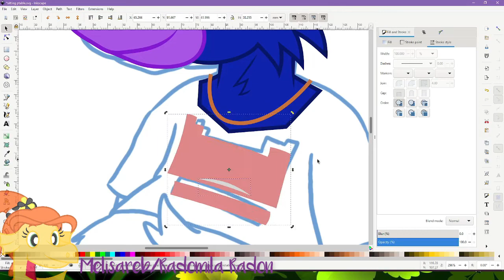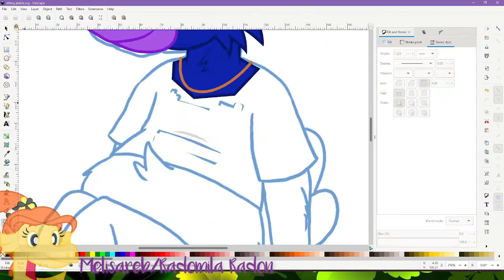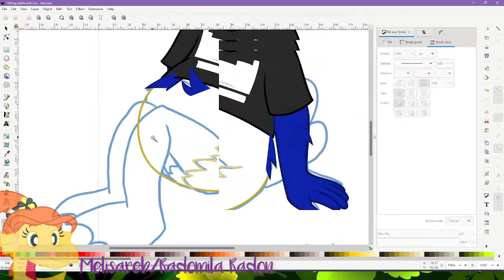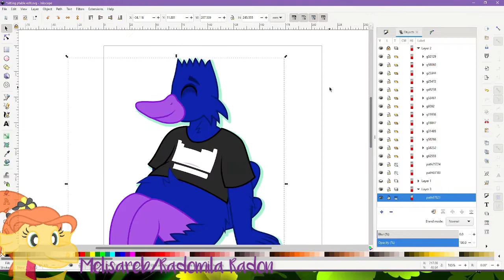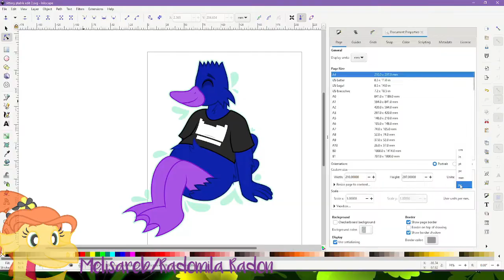Speedpaint Vector- Mr. PTable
Mr. PTable belongs to BoronThePlatypus

Change design on the left side because of 1-year YTber